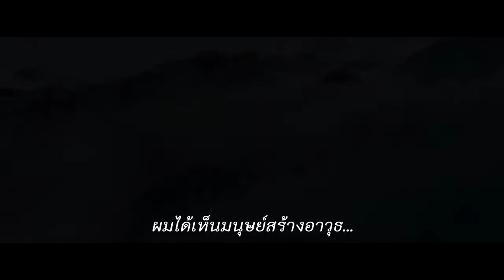21 ข้อกับสิ่งที่เห็นและไม่เห็นใน Black Panther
สวัสดีจ้ามาดูกันว่า 21 ข้อที่บีบิวเจอใน Black Panther มีอะไรกันบ้าง มาดูกันเลย